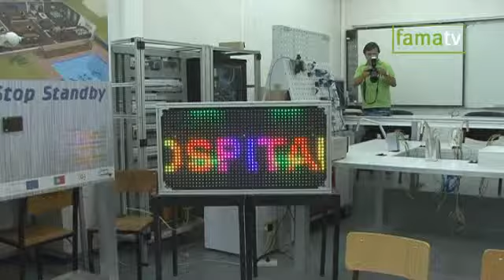Famílias carenciadas recebem eletrodomésticos "salvos" no Hospital de Monstros da CIOR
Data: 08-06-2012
Imagens: FAMA TV